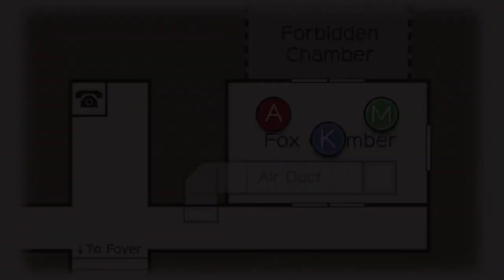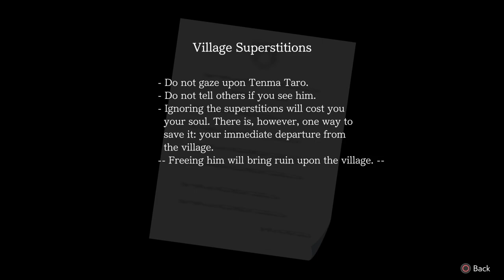You Disrespect Me Purple Man!?[Dubbed] Ace Attorney: Dual Destinies - The Monstrous Turnabout Part 3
Phoenix Wright Ace Attorney [Dubbed]: Episode 2 Investigation 2

How DARE YOUUU TOUCH MY EVIDENCE!!